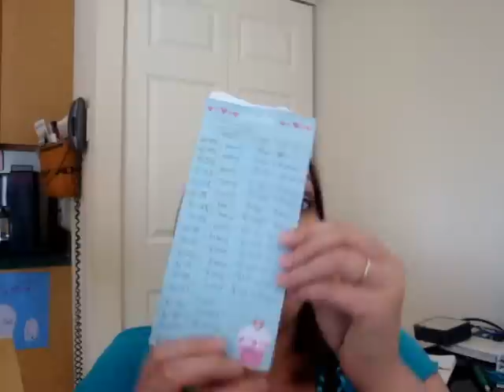36 Weeks Pregnancy Vlog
Getting close to the end =) Video is just about my doctors appointment and things that have been going on this past week! Just want to Thank my subscribers again, you guys are the best! Make sure to "Like" my facebook page for updates and this will be the place to see the first pictures of baby Sean when he arrives =)